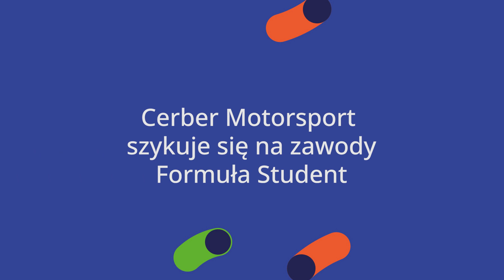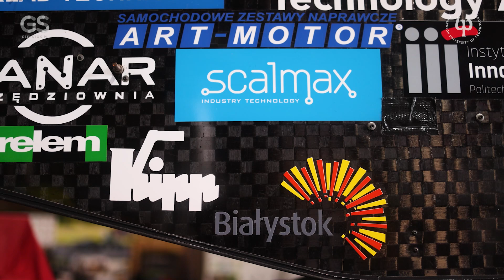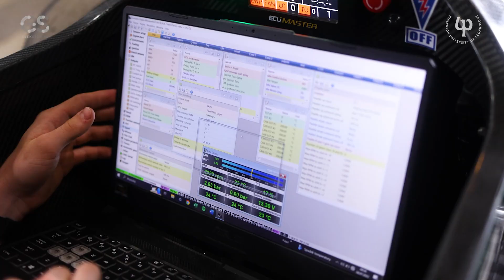Bolid CMS-08 z Cerber Motorsport z Politechniki Białostockiej startuje w Formula Student Romania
Najnowszy bolid CMS-08 zbudowany przez zespół Cerber Motorsport złożony ze studentów z Wydziału Mechanicznego, Wydziału Elektrycznego i z Wydziału Informatyki Politechniki Białostockiej będzie walczył o zwycięstwo w zawodach Formula Student Romania.
Co czeka studentów podczas zmagań w Rumunii?
- Weźmiemy udział w konkurencjach dynamicznych i statycznych – objaśnia Bartosz Siłkowski, student Wydziału Mechanicznego Politechniki Białostockiej. - Konkurencje dynamiczne dzielimy na: Autocross - jest to czasówka, gdzie kierowcy ustalają najszybsze okrążenie na torze, Endurance, gdzie sprawdzane są wytrzymałość kierowcy oraz bolidu na długim odcinku trasy, Skidpad, który testuje ustawienia naszego zawieszenia oraz Acceleration, które sprawdza przyspieszenie naszego bolidu i Efficiency, czyli jak najniższe zużycie paliwa. W skład konkurencji statycznych wchodzą: Business Plan Presentation, czyli budowa firmy na podstawie bolidu formuły Student, Cost and Manufacturing, w którym tworzymy dokładną wycenę poszczególnych części bolidu oraz czyli Engineering Design, gdzie sędziowie z branży motoryzacyjnej oceniają projekt naszego auta i nasze umiejętności inżynierskie.
Po powrocie z zawodów Formula Student Romania, które potrwają od 31 lipca do 5 sierpnia, 27 sierpnia studenci Politechniki Białostockiej będą reprezentować Białystok na zawodach Formula Student Poland.
- Zespół Cerber Motorsport czuje się gotowy na nadchodzące serie zawodów – deklaruje Michał Niechciałkowski, student Wydziału Informatyki Politechniki Białostockiej. - Zapraszamy na nasze media społecznościowe, na Facebooka, na Instagrama, gdzie będziemy wstawiać relację, jak przebiegają zawody.